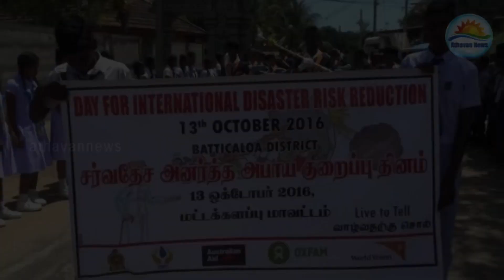Control the action of the natural disasters in Batticaloa